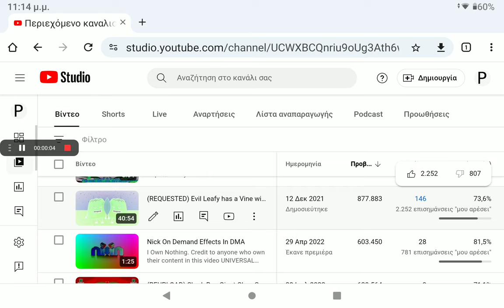(FIRST VIDEO OF SEPTEMBER) This Video Has More Views